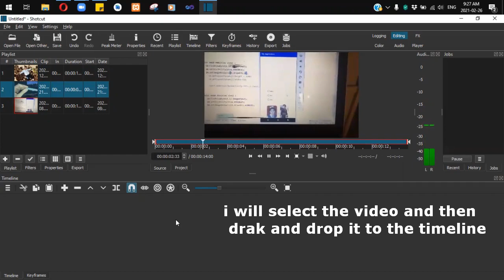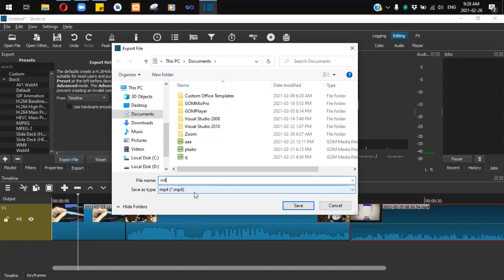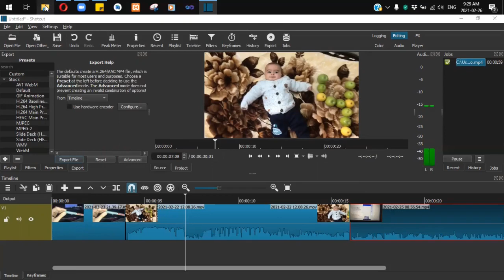How to combine/merge 2 or more Videos on ShotCut دمج اكثر من فيديو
How to combine/merge 2 or more Videos on ShotCut - FOR BEGINNERS
Shotcut Tutorial: Merging Multiple Videos
How to Join 2 Video Clips together in the Shotcut Video Editor
برنامج دمج مقاطع الفيديو في مقطع واحد مجاني
طريقة دمج أكثر من مقطع داخل فيديو واحد على برنامج الشوتكات shotcut
دمج اكثر من فيديو